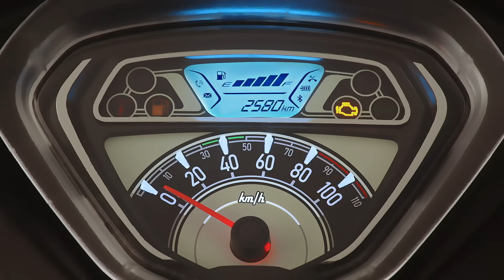It’s about to get classier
It’s cool. It’s smart. It’s classy. And it’s coming soon. How excited